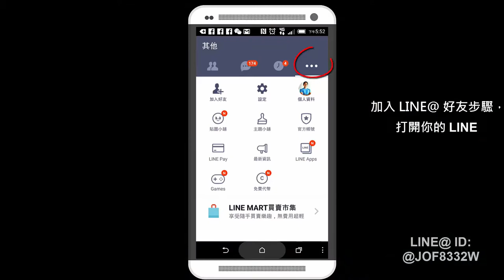網路行銷可以不要架設網站嗎?20150331